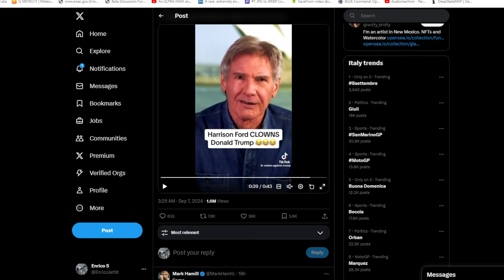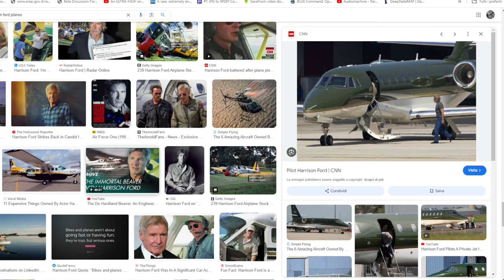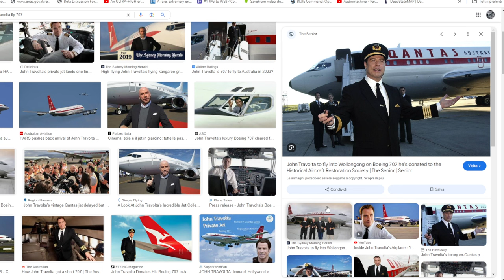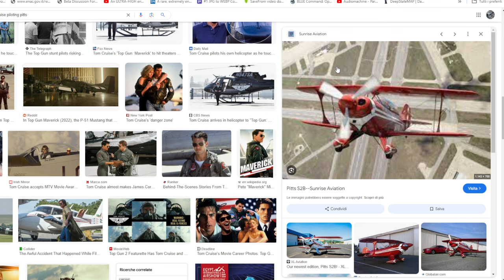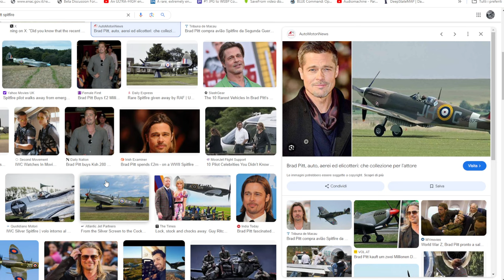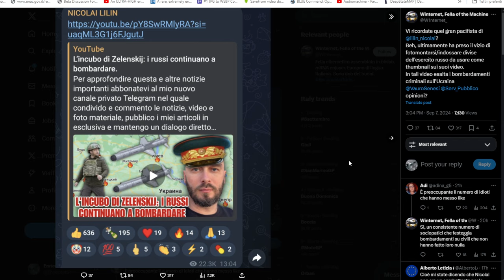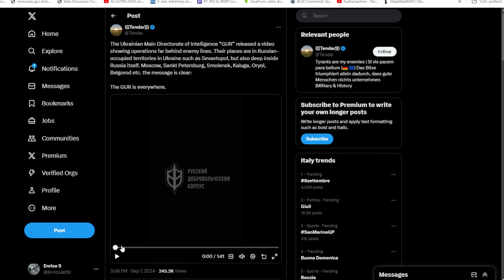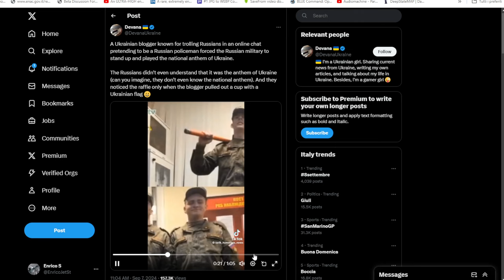Curiosità sugli attori di Hollywood amanti del volo + altre notizie interessanti dall'ucraina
Harrison ford
il blogger ucraino che fa cantare l'inno ucraino ai soldati russi